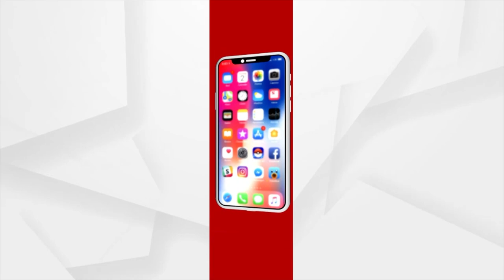Odisha Brain-Dead Person Donates 5 Of His Organs To Save 4 Lives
Odisha Brain-Dead Person Donates 5 Of His Organs To Save 4 Lives In 3 States.